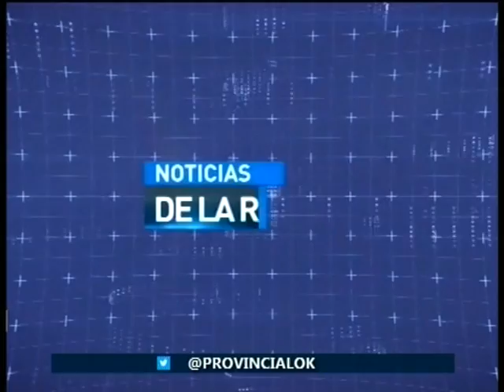Cursos Virtuales 2020 - Noticias de la Region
Fernando Armani, Centro Cultura UNGS.